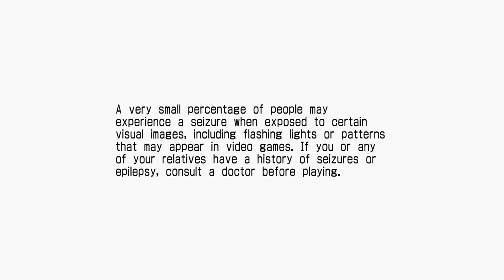Sonic the Fighters | THE SUPER SONIC LET'S PLAY | ᴜɴᴩᴀᴜꜱᴇᴅ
𝗙𝗶𝗿𝘀𝘁 𝗽𝗼𝘀𝘁𝗲𝗱 𝘁𝗼 𝗬𝗼𝘂𝗧𝘂𝗯𝗲 𝗳𝗿𝗼𝗺 𝗙𝗲𝗯𝗿𝘂𝗮𝗿𝘆 𝟮𝟰–𝟮𝟲, 𝟮𝟬𝟭𝟳

Fang!  Our precious boy!  We aren't gonna see you for a LONNNNNNGGGGGG TIME after this one...  Anyway, ever wanted to make our cartoon animal people beat the hell out of each other?  Well, you're in luck!  This is Sonic the Fighters!

CHAPTER SELECT:
00:00 Introducing Sonic the Fighters
03:52 Title Screen
05:11 Stage 1 vs. Knuckles
06:20 Stage 2 vs. Amy
07:26 Stage 3 vs. Bark
09:24 Stage 4 vs. Espio
10:56 Stage 5 vs. Tails
13:43 Stage 6 vs. Fang
14:48 Stage 7 vs. Bean
16:01 Stage 8 vs. Sonic
19:14 Final Stage vs. Metal Sonic
28:57 Bonus Stage vs. Dr. Eggman
29:55 Title Screen
34:31 Testing 2P Controls
39:25 VS Mode
52:08 Outro

Sonic the Fighters is a fighting game developed by Sega AM2. First released in 1996 in arcades on Sega's Model 2 arcade system, Sonic the Fighters pits players in one-on-one battles with a roster of characters from the Sonic the Hedgehog series.

Sonic the Fighters was built using the 3D fighting engine for Fighting Vipers, another game by Sega AM2, and it was the first 3D game in the Sonic series. The idea for a Sonic fighting game was conceived when a Sega AM2 programmer experimented with a 3D Sonic the Hedgehog model in Fighting Vipers. The smoothness of the character animations convinced Sonic Team to approve the project and supervise it.

A home console port for the Sega Saturn was announced, but ultimately canceled, resulting in the game staying an arcade exclusive until 2005 with the compilation Sonic Gems Collection for GameCube and PlayStation 2. It was rereleased again in 2012 for the PlayStation 3 and Xbox 360, featuring new playable characters and an online versus mode.

Sonic the Fighters received mixed reviews. Critics praised the graphics, especially the cartoon-like animations, but criticized the gameplay as rudimentary. It was ultimately regarded as disappointing for fans of the fighting game genre but an obscure novelty for Sonic fans.